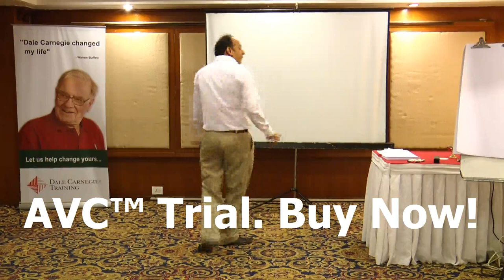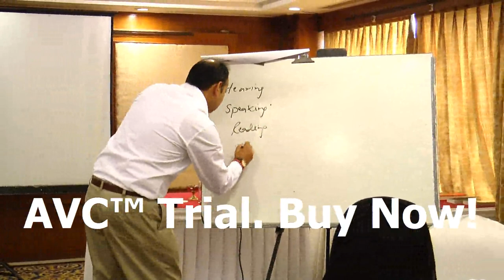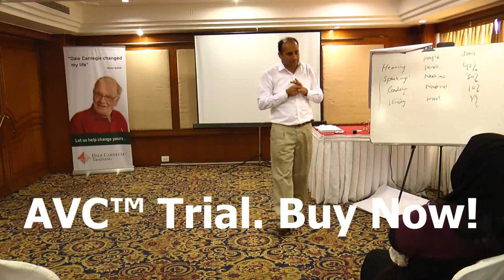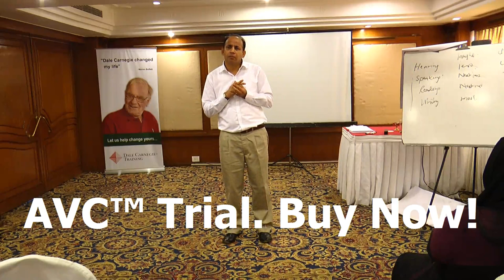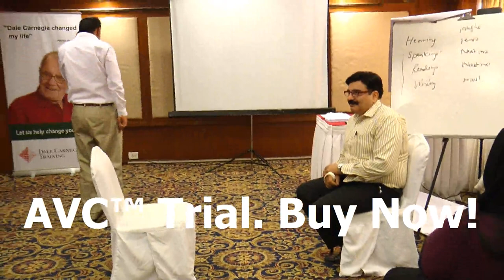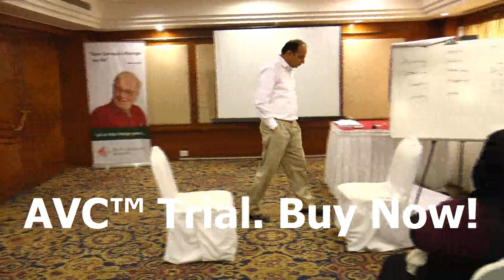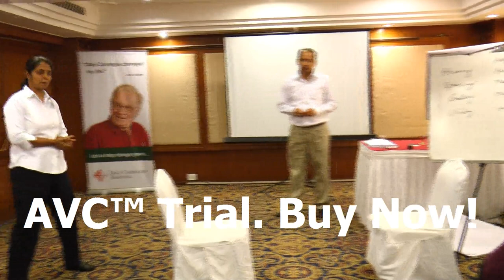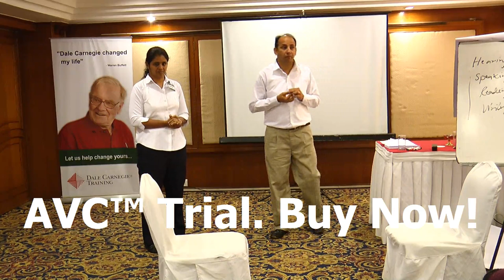Neeraj Chawla (NC)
Presentation at Train the trainer program..